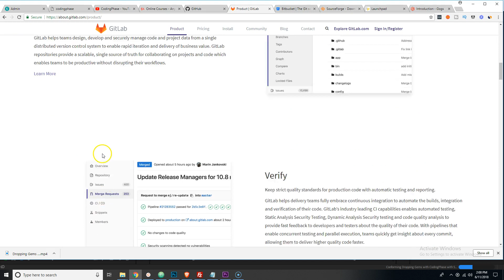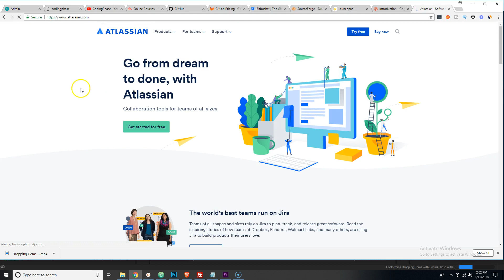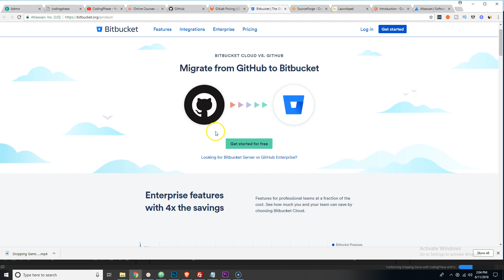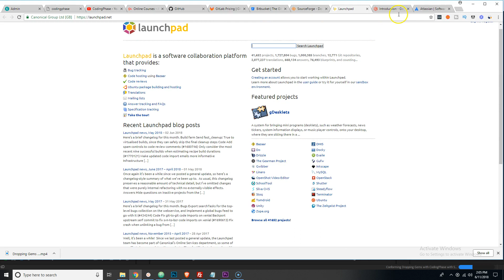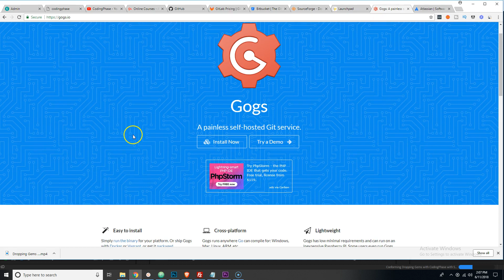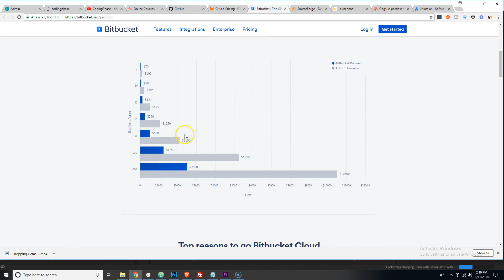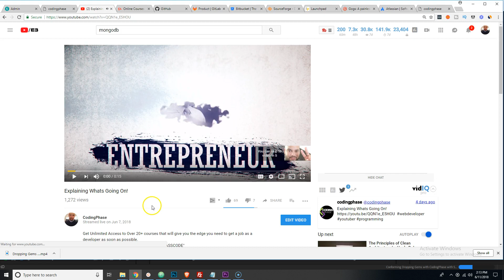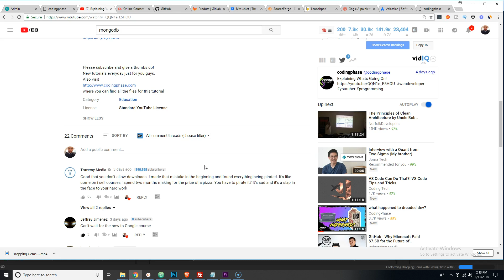Microsoft going to ruin github and here's the alternatives